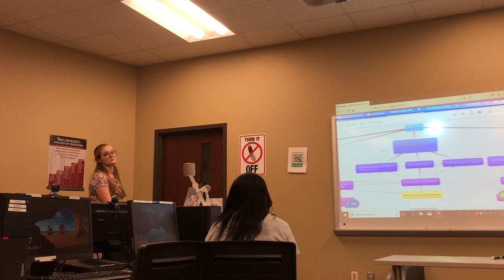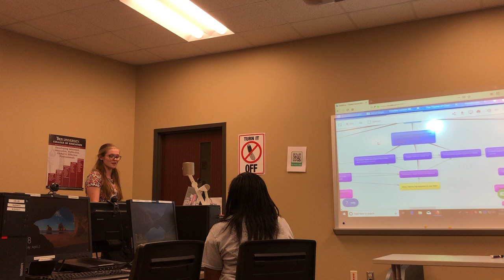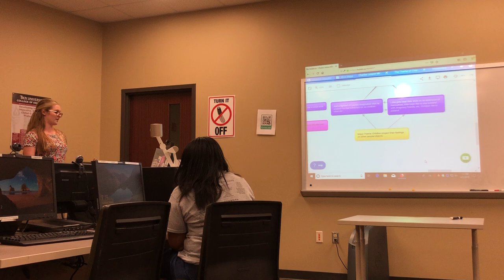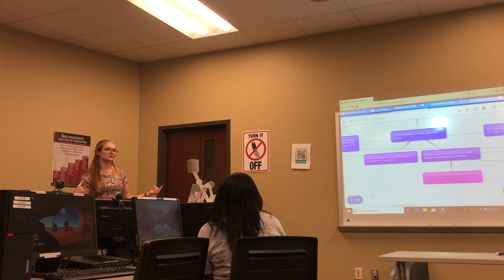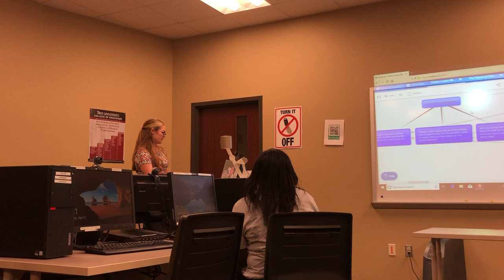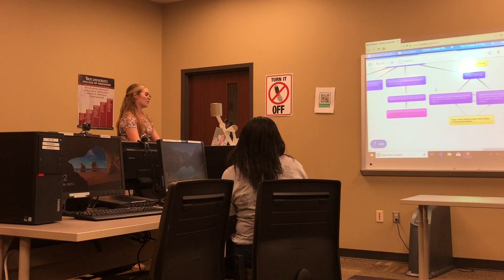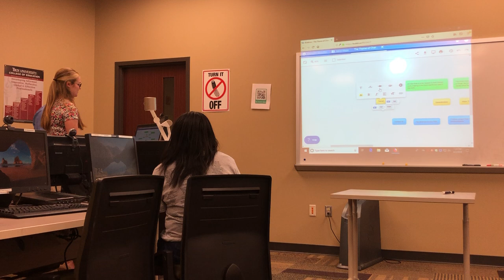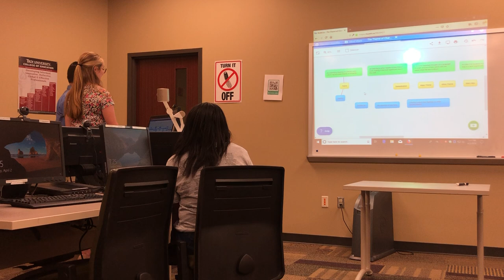Teaching With Tech Video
Meredith Woodfin's EDU 3305 teaching video for TEP